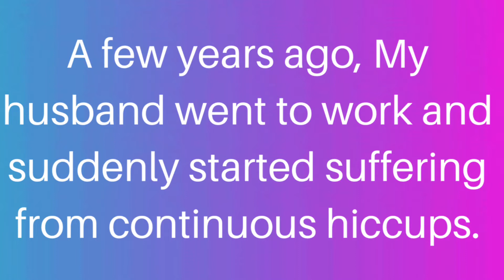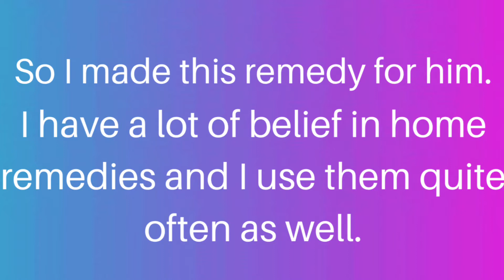How To Get Rid Of Hiccups | Hichki Ka Ilaj | Hichki Rokne Ka Tarika | ہچکی کا فوری علاج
Hichki Ka Ilaj/Hichki ka Fori Asan Ilaj/How to stop Hiccups Hindi/Urdu/ہچکی کا فوری علاج
Hichki Ka Fori or Asan Desi Ilaj/How to stop Hiccups Hindi/Urdu/ہچکی کا فوری علاج
Hichki Ka Fori or Asan Desi Ilaj/How to stop Hiccups Hindi/Urdu/ہچکی کا فوری علاج/हिचकी का तुरंत उपचार
hichakee ka turant upachaar
ہچکی کیوں ہوتی ہے شدید ہچکی کا دیسی طریقہ علاج کیا ہے
Hichki Ko Rokne Ka Tarika.Hichki Ko Rokne ka Desi Ilaj.Hiccups Ko Rokne Ka Asan or Fori Ilaj.Hichki ka Gharelu Asan Ilaj.Hichki kiun Hoti ha.Hichki ka desi Ilaj kasay Kia Jata
Ha.Hiccups kia ha or Hiccups ka desi Fori Ilaj Kia Ha.Hichki ka hindi Urdu Ilaj.Hichki Natural and herbal Treatment.Hichki ka 100% Ilaj.Hichki home tips and totkay.Hichki symptoms and causes.Hichki ka Ilaj kasay kia jata ha Hichki ka mukaml ilaj kia ha.